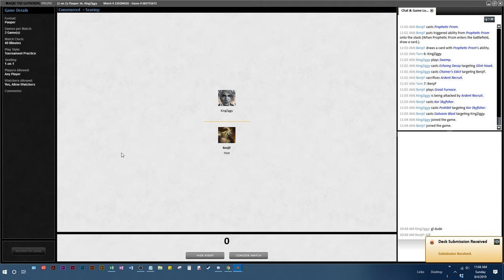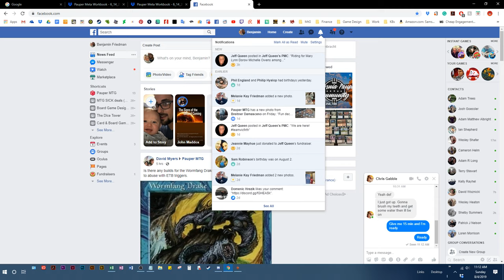Facebook Pauper League_Round 1 w/ Boros Metalcraft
I lose a relatively close match to UB teachings. First time with the deck, seems sweet - but might suffer from drawing a bad split of burn vs creatures. I do like 1 mana 3/3s tho